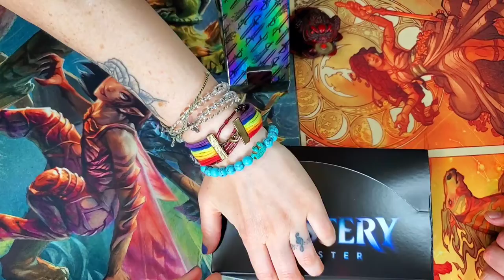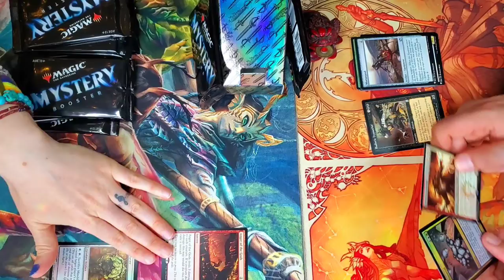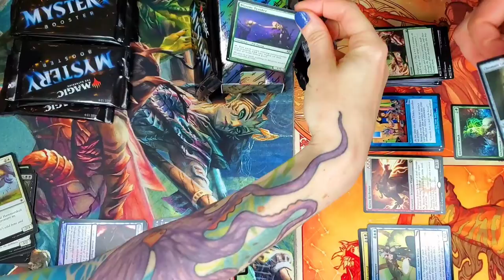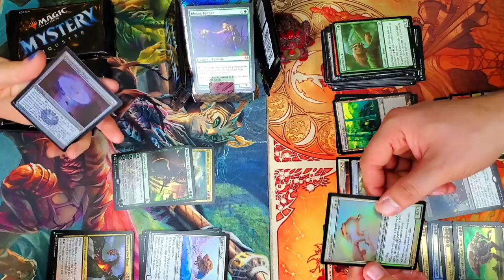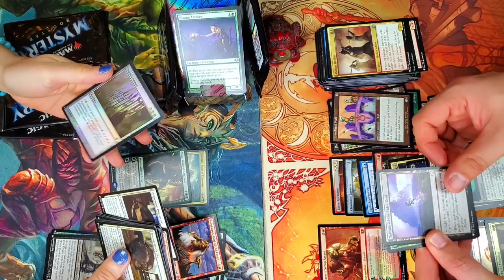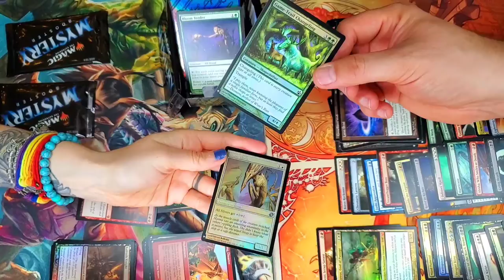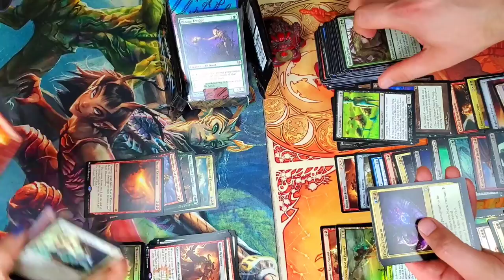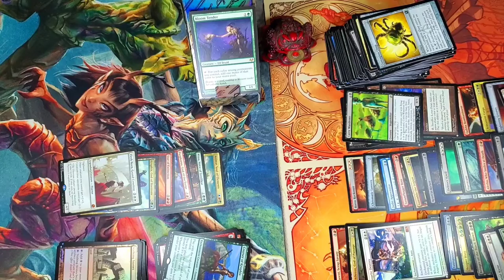MTG Mystery Booster Box Opening Duet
Opening up a mystery booster box with my wife is always a blast! Join us and see what we can pull!!

Nerds on a Rescue Mission:

Magic the rescuing partnered with @pickypachyderm are dedicating our lives to animal rescue. We are raising funds to start a rescue ranch focused on farm animals and great Danes. We are both big nerds and love magic the gathering, Renaissance Faires, and Dungeons and Dragons. We want to combine our nerdy tendencies with our rescue ranch and raise money for the animals through booster box openings and other cool content on YouTube. We would love your support in this process and anything helps.